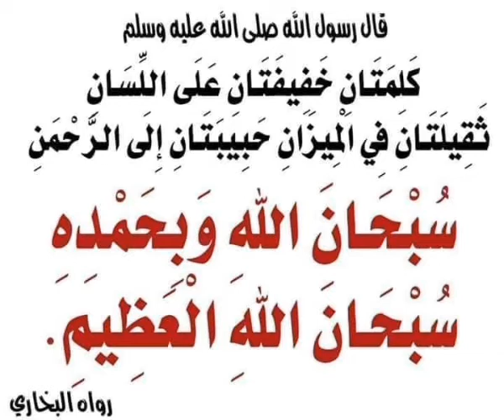كلمتان خفيفتان على اللسان ثقيلتان في الميزان